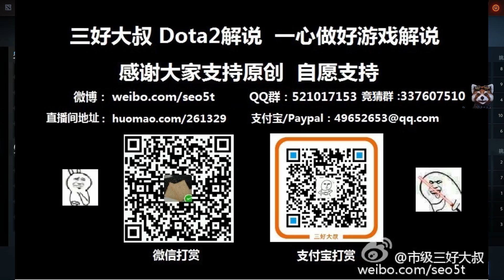【三好大叔Dota2】五星推荐 VG Vega P2 完美大师赛小组赛